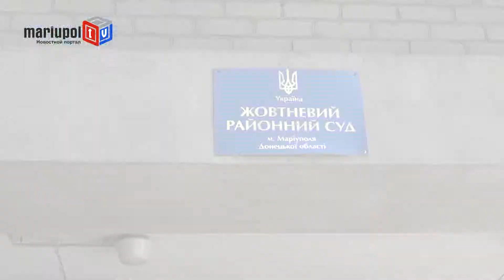В Мариуполе общественник и депутат судятся из-за матерного слова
Сегодня в Жовтневом суде проходило слушание по делу об оскорблении депутата городского совета Максима Бородина общественным активистом Денисом Гавриловым. Напомним, что 25 июля на сессии городского совета Денис Гаврилов назвал депутата «п***сом».